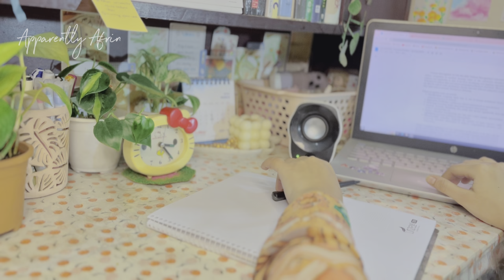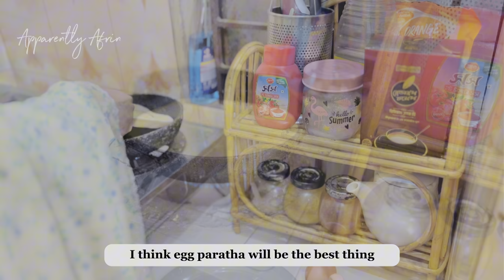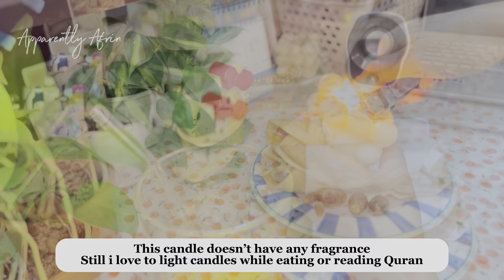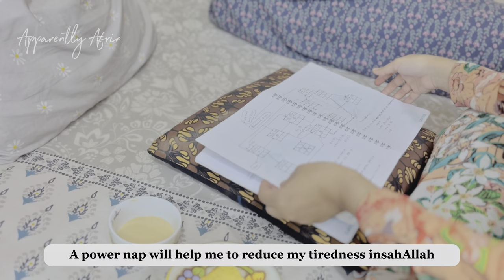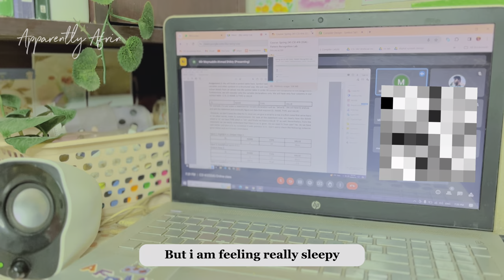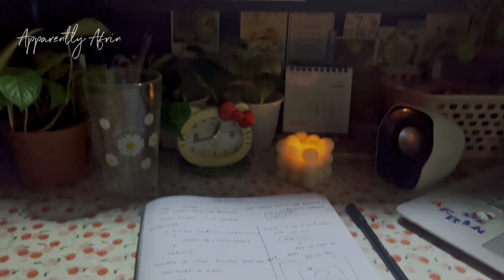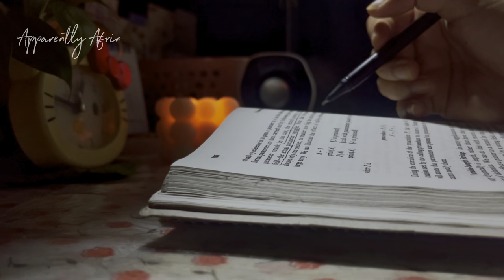Ramadan vlog 2024🌙 a ramadan day in my life🌱 apparently afrin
Assalamualaikum everyone🌿

In this video, my day unfolded like a storybook. It began with the hustle and bustle of university life, followed by quiet hours of study.

As dusk approached, I eagerly prepared for ifter, breaking my fast with a hearty meal.

The evening prayers, Magrib, brought a moment of reflection before I delved back into my books. With an online class on the agenda, I savored a comforting cup of coffee to keep me alert.

A brief nap refreshed my mind before I embarked on dinner preparations. Amidst the clatter of pots and pans, I enjoyed a satisfying meal.

However, nature intervened as rain poured down, plunging the world into darkness with a power outage. Undeterred, I continued my studies until the early hours, fueled by the anticipation of suhoor. With the pre-dawn meal consumed and prayers offered, I finally surrendered to sleep, concluding a day filled with learning, nourishment, and a touch of unpredictability.

5:30 am morning routine

🍂Music i have used here🎶

Maud - Ramadan

Written by Muad & Dhia Al-Shameery

🍀Devices i have used :

💻 hp pavilion, core i7, 8th gen

☘️ FAQ :

1. which University are you in?
– not gonna tell right now! i actually don't want to be known🤷‍♀️

2. which department are u in?
– CSE (computer science and engineering)

3. are you a BTS army?
– nope

4. which editing app do u use?
– for video CapCut and for thumbnail Picsart

5. do u live alone?
– yes!

6. why don't u live in hostel?
– i don't want to be dominated!

7. Will you give a room tour?
– nope! it's my personal space

8.. what is the name of the highlighters?
– i don't know! i brought it randomly!

9. which camera did u use in this video?
- realmi 5i and iphone 13 mini